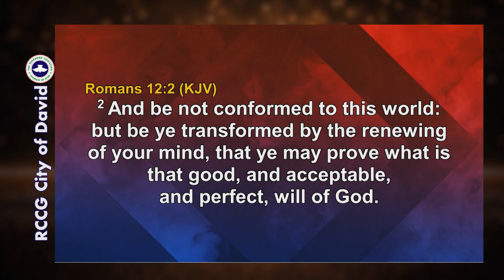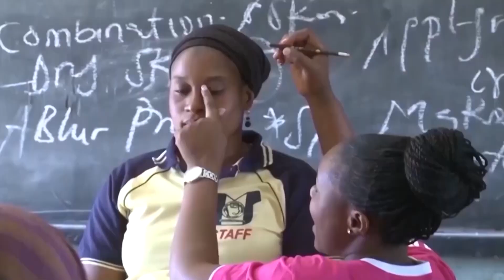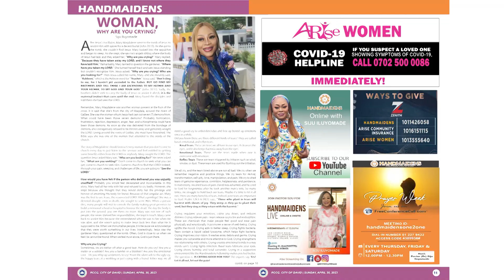COD NEWS - 18th June 2023 // RCCG City of David